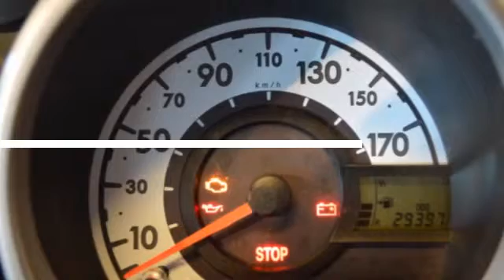Citroën C1 1.0-12V AMBIANCE